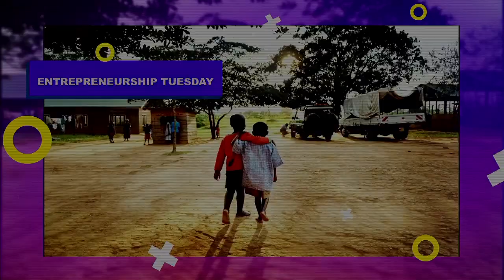Anthony Gives Back To The Society